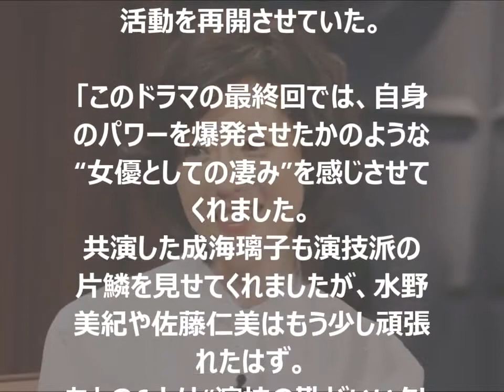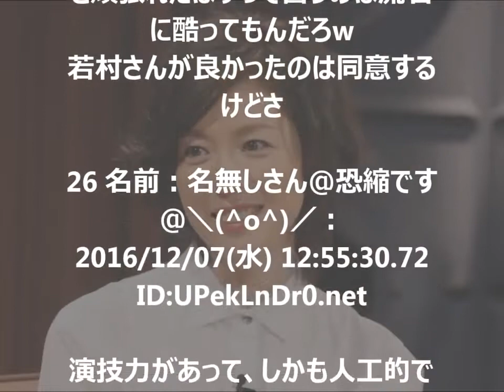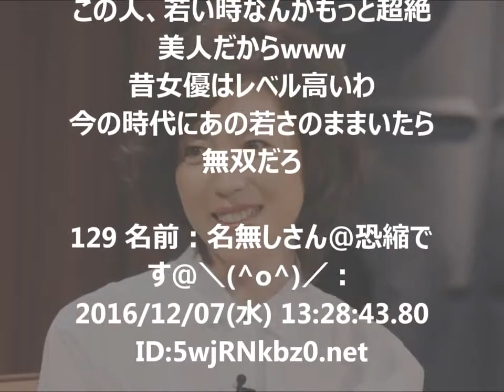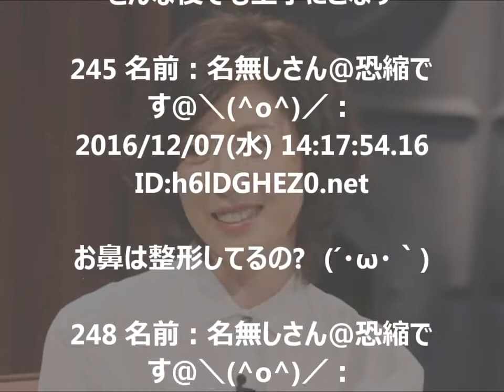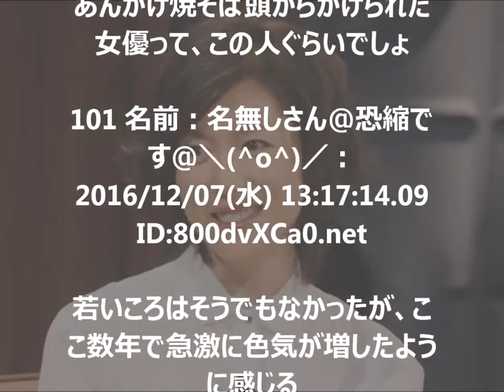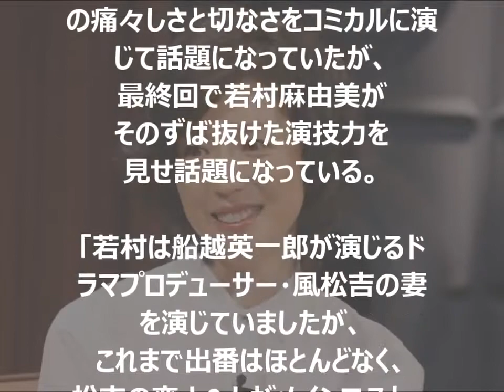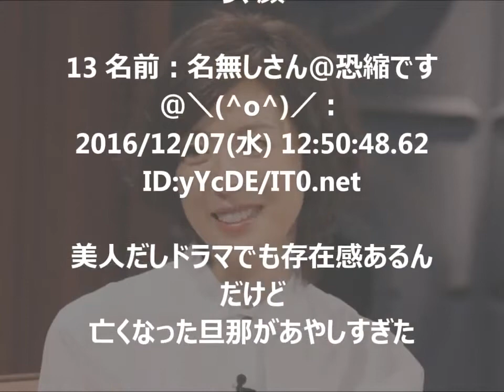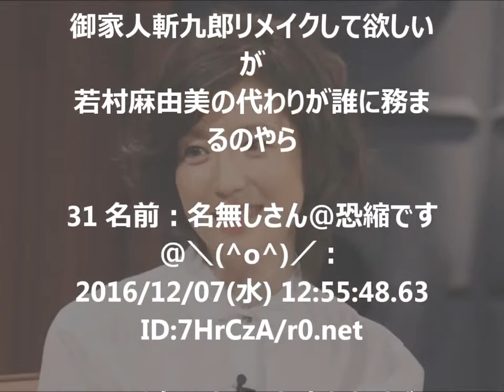Popular Videos - Mayumi Wakamura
若村麻由美、最終回を迎えたドラマ「黒い十人の女」にて、最終回で スバ抜けた演技を見せるｗｗｗ 引用元 :

若村麻由美 さんのファンへ.

男性・女性の頭皮用 パウダービタブリッドC ヘアートニックセット